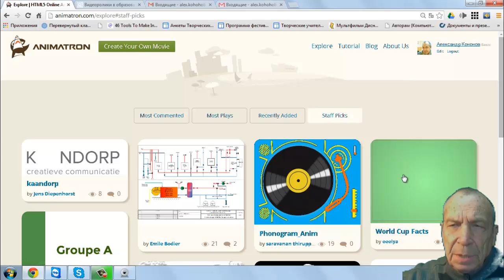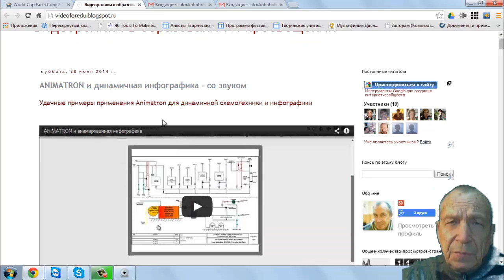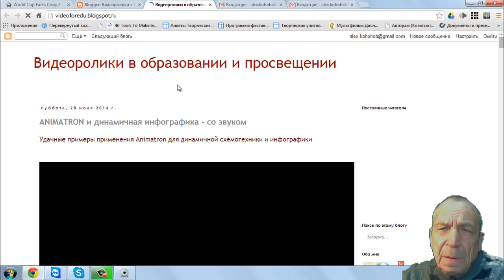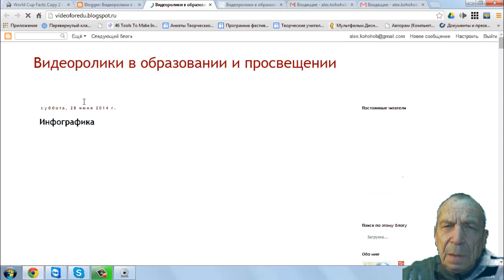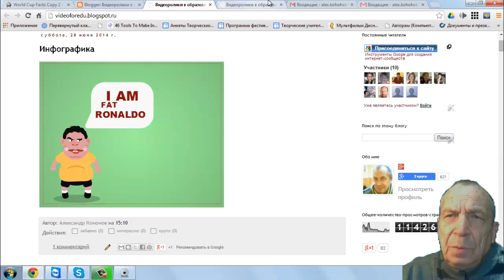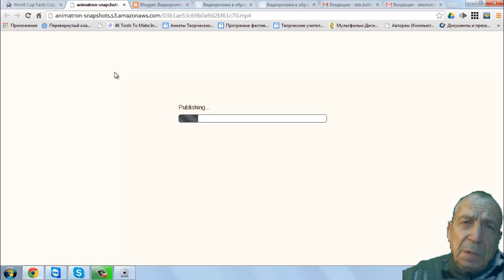Как вставить код понравившегося проекта Animatron в свой блог